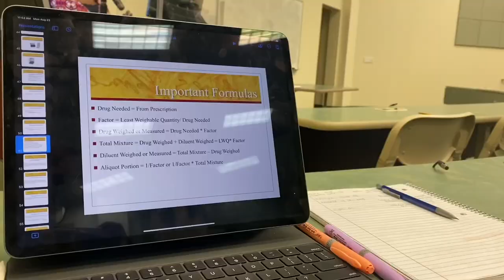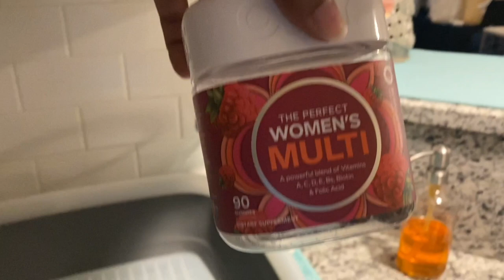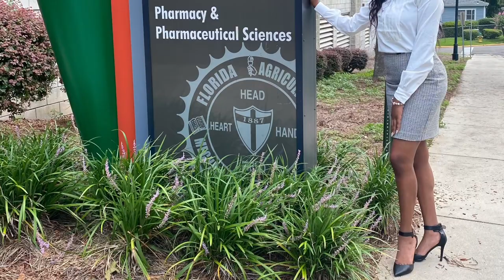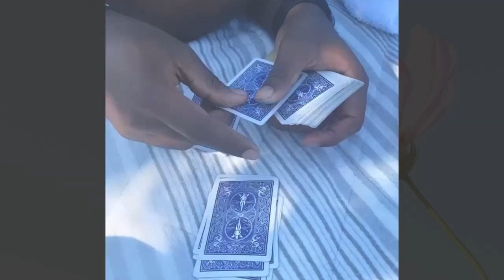FLORIDA APARTMENT TOUR | PHARMACY SCHOOL | LIFE UPDATE | UNICE HAIR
Where have I been?? I moved to Florida sis & I'm loving it!